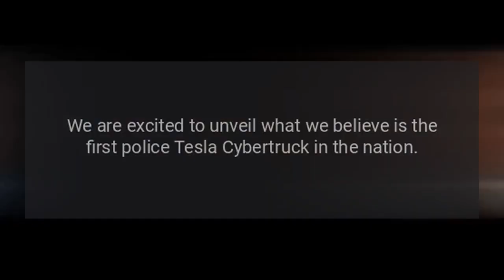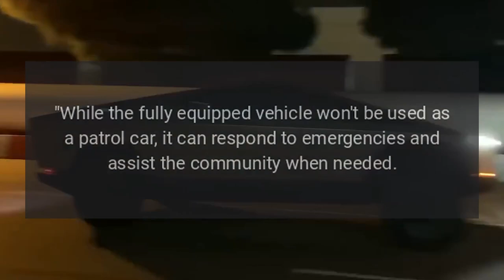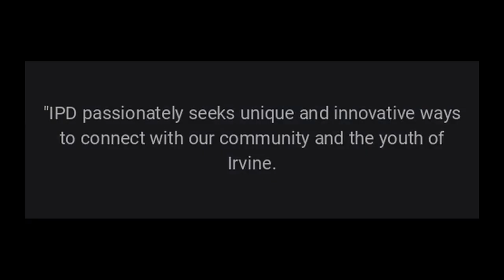Irvine PD Unveils Tesla Cybertruck DARE Fleet Unit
The Irvine Police Department has welcomed its Tesla Cybertruck fleet vehicle with a rather interesting movie-themed video.